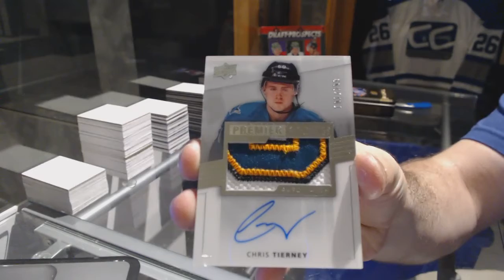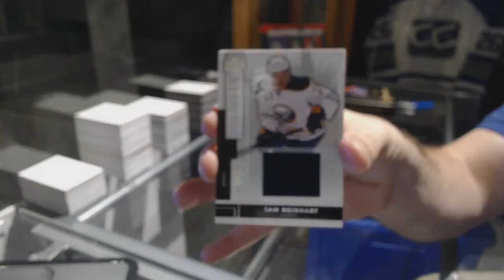14-15 Upper Deck Premier Hockey Box Break - C&C GB #7483